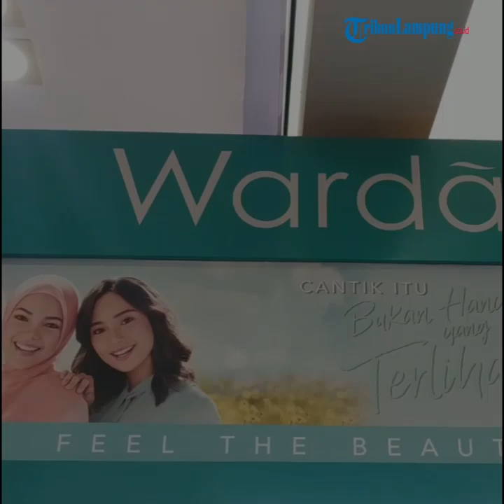Rekomendasi Lipstik Wardah mulai dari Velvet Matte Lip hingga Semmi Matte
TRIBUNLAMPUNG.CO.ID, BANDAR LAMPUNG - Rekomendasi Lipstik Wardah mulai dari Velvet Matte Lip hingga Semmi Matte, cocok untuk harianmu.
Lipstik merupakan suatu kebutuhan utama untuk wanita, terutama untuk kamu yang ingin berpergian agar terlihat cerah.
Kini Lipstik Wardah hadir dengan keluaran terbaru yaitu jenis Velvet Matte Lip Mousse.
Selain lipstik wardah keluaran terbaru dalam artiket ini juga akan dibahas jenis jenis lipstik wardah.
Resy Suci selaku Sales Marketing Wardah Central Point Bandar Lampung, " Lipstik wardah kini ada keluaran terbarunya kak yaitu Velvet Matte dimana jenis ini memiliki 8 warna," Kamis (12/12/2019)
" Untuk lipstik wardah jenis ini yang best seller banget itu nomor 1 dan nomor 8 kak karena warnanya memang bagus banget dan cocok untuk semua jenis kulit," ujar Resy.
Lipstik Wardah terbaru jenis Velvet Matte Lip Mousse Rp 73.000
1. Brown Dreamer (best seller)
2. Joy Orange
3. Rose Ballerina
4. Pink Sweetheart
5. Artisan Mauve
6. Fuchsia Lover
7. Red Pioneer
8. Brown Creator (best seller)
Adapun kelebihan dari Lipstik Wardah jenis Lip Cream wardah ini adalah mengandung Creamy Texture, Pigmented, Longlasting, Matte, Mengandung vitamin E dan Colorbiding Pigment, tidak lengket, Ringan dan tidak membuat bibir kering.
Selain lipstik wardah keluaran terbaru, berikut simak jenis jenis lipstik wardah pada artikel ini.
1. Exclusive Matte Lip Cream yaitu Lipstik cair dengan tekstur creamy dan lembut.
Memberikan hasil akhir matte yang super intens dan halus tanpa membuat bibir kering.
Ringan, tidak lengket dan nyaman di bibir serta tahan lama hingga 8 jam.
Hasil warna dan ketahanan bisa berbeda pada setiap orang tergantung warna kulit dan aktivitas.
Adapun Lipstik Wardah jenis Exclusive Matte Lip Cream 18 macam. Rp 62.000
1.  Red-dicted
2. Fuschionately
3. See you latte
4. Pink Me
5. Speachless
6. Feeling Red
7. Hello Ruby
8. Pinkcredible
9. Mauve Ori
10. Berry pretty
11. Oh so Nude
12. Plum it Up
13. Fruit Punch
14. My honey Bee
15. Pink plumise
16. Hear beat
17. Rosy Cheek
18. Saturday Night
2. Intense Matte Lipstik
Mengandung Smooth Creamy texture, supreme moinsture, highly pigmented colors, long lasting.
Lipstik dengan hasil matte yang intens dengan satu olesan.
Tekstur sangat creamy dan lembut di bibir.
Melembabkan bibir lebih tahan lama dan tidak membuat kering.
Adapun Lipstik Wardah jenis intense Matte Lipstik memiliki 16 warna. Rp 48.500
1. Socciallite Peach
2. Blushing Nude
3. Peach Perfect
4. Easy Brownie
5. Blooming Pink
6. Mauve Mellow
7. Passionate Pink
8. Retro Red
9. Vibrant Red
10. Miss Teracotta
11. Choco Town
12. Lady Burgundy
13. Yummy Brownie
14. Active Cerise
15. Out of Red
16. Pecan Pie
3. Lipstik Wardah jenis Longlasting Lipstik Rp 48.500
Lipstik dengan high color Fixation technology yang memberikan hasil akhir matte yang lembut, terasa ringan dibibir dan tahan lama.
1. Fabulous Peach
2. Pink Sorbet
3. Simply Brown
4. Antique Pink
5. Fluschia Fever
6. Delicate Pink
7. Raspberry Hip
8. Red Velvet
9. Vibrant Red
10. Stylish Mocca
11. Gherrie Glam
12. Lustrous Red
13. Classic Brown
14. Violet Pink
15. Rouge Red
16. Smooth Latte
17. Passionate Red
18. Sunset Orange
19. Sunrise Nude

4. Lipstik wardah jenis Matte Lipstik Series Rp Rp 35.500
Lipstik semmi matte dengan olesan lembut dan warna intens.
Mengandung Olive dan jojoba oil serta shea butter yang membantu melembabkan.
1. Pink
2. Pink
3. Red
4. Orange
5. Peach
6. Dark Red
7. Dark Violet
8. Brown
9. True Red
10. Marron Lovers
11. Satin Red
12. Maroon
13. Cocoa Look
14. Velvety Brown
15. Bronze Nude
16. Summer Pink
17. Gorgeous Pink
18. Rosy Pink
19. Essential Nude
20. Nudish Peach.

Demikian, Rekomendasi Lipstik Wardah mulai dari Velvet Matte Lip hingga Semmi Matte, cocok untuk harianmu. (tribunlampung.co.id/resky mertarega saputri)